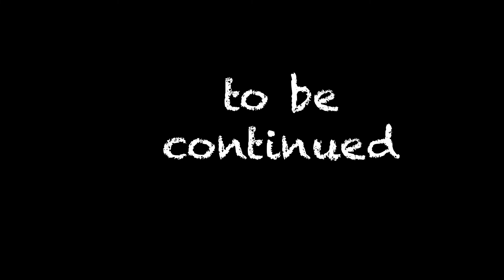Quarantine Vlog 5 just want to paint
Week 3 of quarantine trying to hustle on this house.  When i did the upstairs i released the better i prep the easy the painting goes. Since this is my first time with a huge project like this I have now rhythm, no cadence to my work flow. I am just kind of floundering through this.